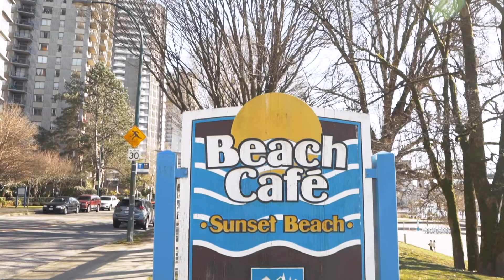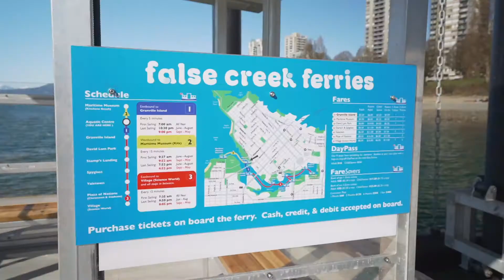Views ! - 1801 - 1330 Harwood Street Vancouver DT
Welcome to Westsea Towers! Well-maintained spacious & bright 1bed condo in the prestigious Downtown Van’s West End area. Lounge on your beautiful balcony & take in the breath-taking Mountain & City views. Monthly strata fees include heat, hot water & property taxes! Bonus comes w/ 1 underground parking & storage locker. Building has recently done extensive exterior upgrades & has great amenities; bike room, outdoor pool & an onsite caretaker. Unbeatable Location, only steps to everything you will need – shops, restaurants & the Beach, enjoy what downtown has to offer with Stanley Park, Yaletown& Coal Harbour all close by – this is the dream home you’ve been waiting for! INVESTORS alert; buy at low price, & receive full downtown market rent – it’s truly an investor’s paradise! Don’t miss out on this rare opportunity

Address: 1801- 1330 HARWOOD STREET, VANCOUVER BC, V6E 1S8